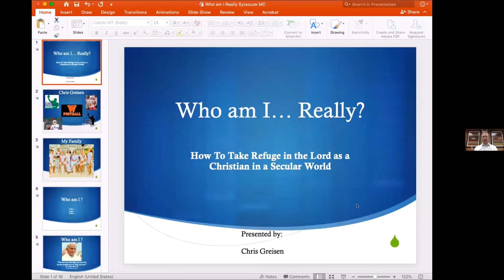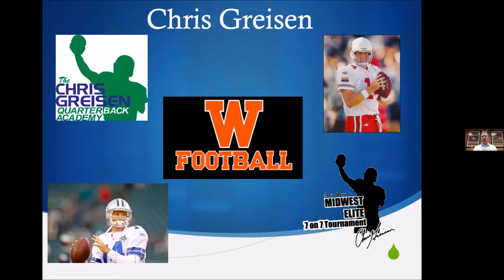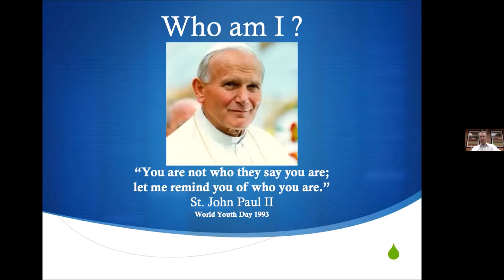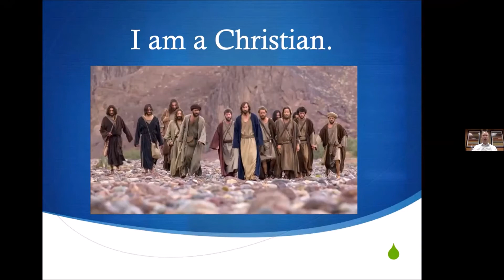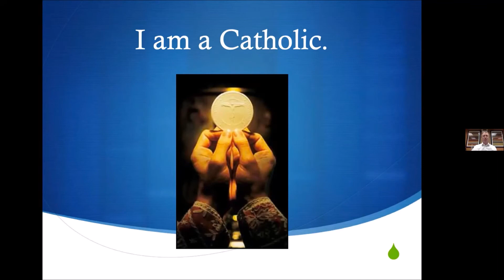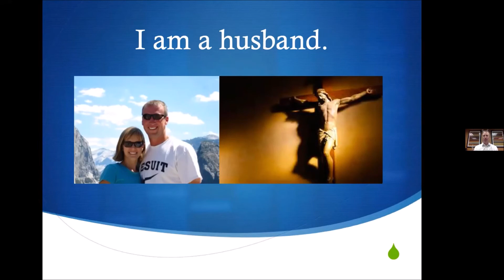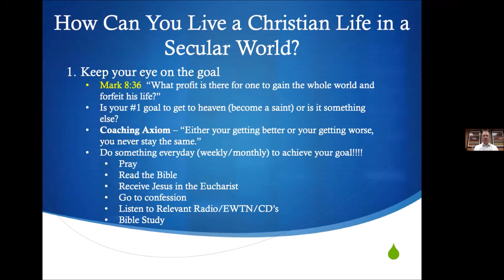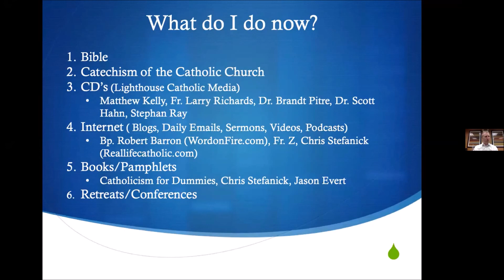2021 Ignite Conference - Chris Greisen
Chris Greisen talks to the Ignite 2021 crowd